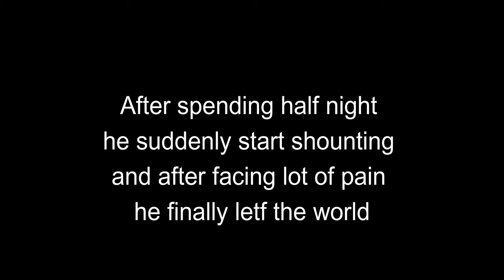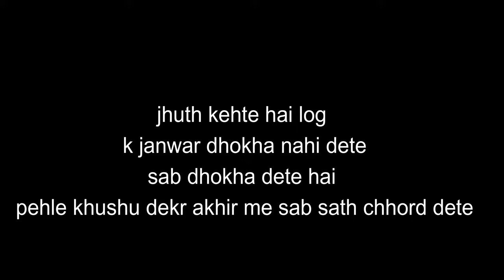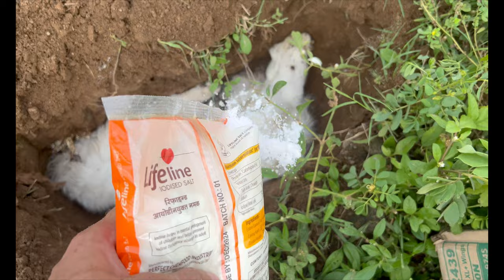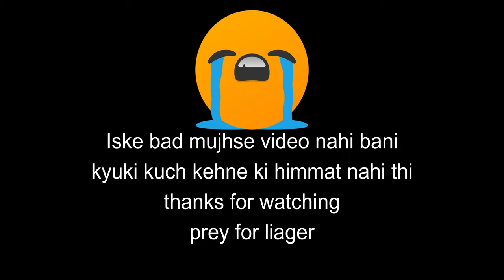Hamara liager ab nahi raha 😭 | paradise of pets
humara maksad apko khubsurat pets or animal ka shouk karwana hai yeh channel aplog k shouk k liye bnanya hai isme dikhay gye sabki pets paltu hai or legal hai agar aapko hamara ye channel paasand aya ho to plz like kijiyega or hamare youtube channel paradiseofpets ko subscribe kijiyega